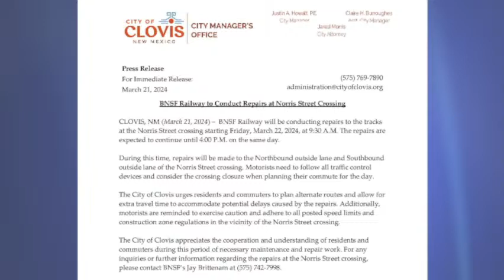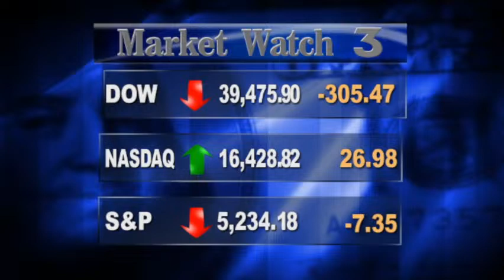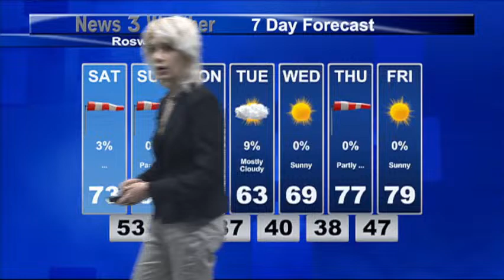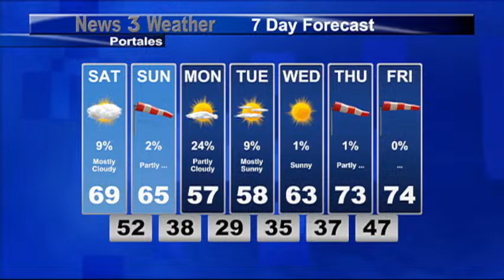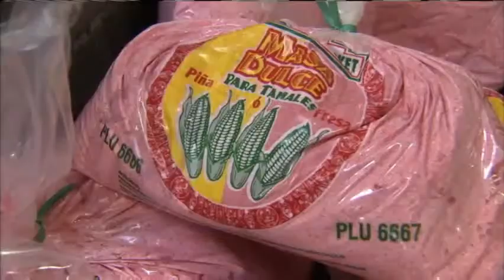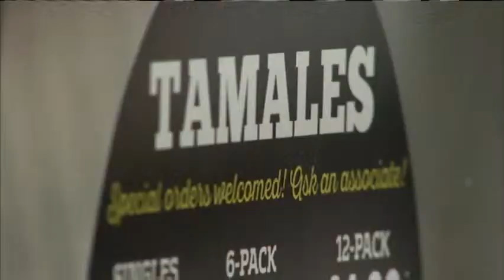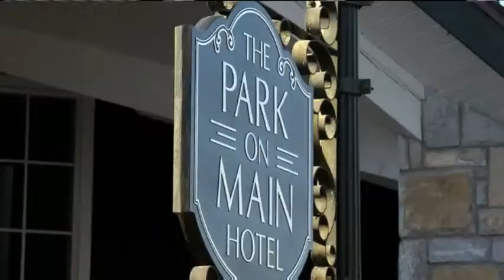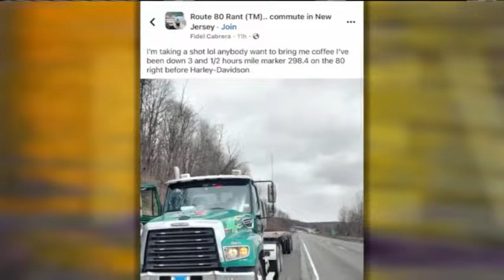News 3 New Mexico - LIVE at 5:00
Live newscast from the campus of Eastern New Mexico University. News 3 New Mexico is a Student operated newscast that Airs Live on KENW-TV Channel 3-1 & 3-2 at 5:00pm (mst) every Wednesday and Friday during the regular semesters.